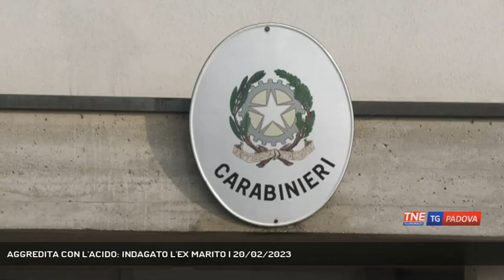AGGREDITA CON L'ACIDO: INDAGATO L'EX MARITO | 20/02/2023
TG Padova Sera 20/02/2023 - SANT'ELENA - E' indagato l'ex compagno della donna di Sant'Elena che giovedì sera è stata aggredita con l'acido sotto casa. Lui si difende: "Non sono stato io" || I vicini di casa della 52enne vittima giovedì sera di una aggressione con l'acido, non possono parlare con i giornalisti. Appena fuori dal condominio alla periferia di Sant'Elena, dove la signora pare vivesse da circa tre anni, restano i segni del gravissimo agguato: sulla porta e sul marciapiede. La donna stava passeggiando quando all'improvviso qualcuno le ha gettato della sostanza corrosiva addosso e poi è fuggito. Le ferite riportate dalla 52enne - subito curata dai medici del 118 avvisati dai vicini che avevano sentito le sue urla - sono state ritenute guaribili in 60 giorni. Fortunatamente mani e viso erano coperti da sciarpa e guanti e le parti colpite sono state pochissime, si parla di alcune abrasioni oculari. Indagano i carabinieri. L'ex compagno della donna avrebbe respinto tutte le accuse fornendo anche un alibi. Al momento dell'aggressione avrebbe detto ai carabinieri, sarebbe stato in casa della madre, di non sapere nulla, di non essere stato lui ad aggredire la sua ex.  Sembra che i rapporti tra la donna e l'ex compagno si fossero interrotti da almeno cinque anni e da allora non sono mai stati buoni. Una ventina di giorni fa inotre, l'auto della donna era stata bruciata.  I carabinieri hanno disposto le analisi della sostanza usata per l'aggressione. (Servizio di Guido Barbato) - Segui Telenordest anche sul digitale terrestre! Visita il sito